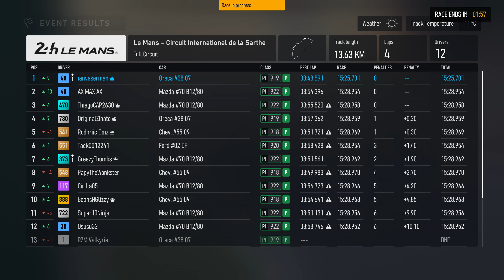Oreca #38 DC Racing at Le Mans : Forza Motorsport